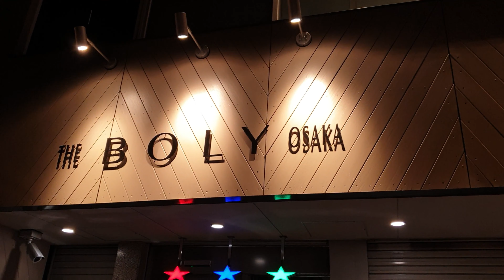(Travel Vlog) The Boly Osaka, Osaka Japan Travel